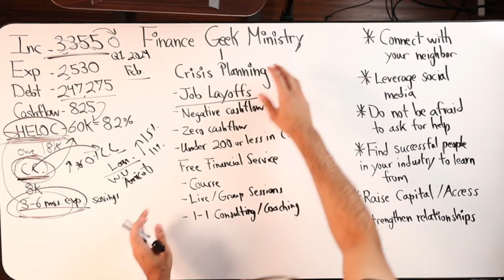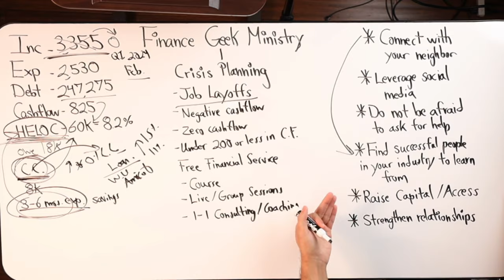Why Knowing Your Neighbors Could Change Your Life